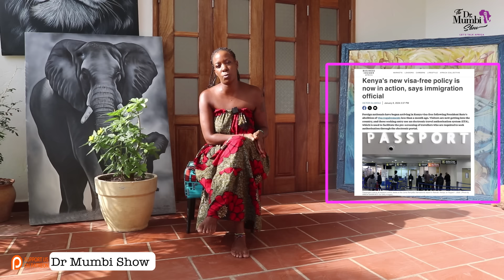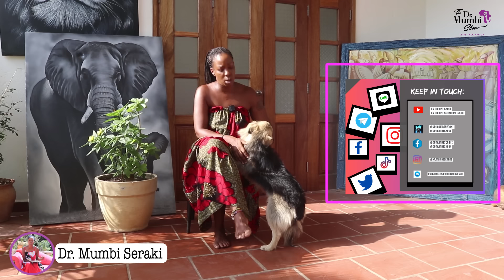Dear Africa, Should we BE CONCERNED???!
WELCOME BACK FAMILY! WE A have THIS CHANNEL AFTER ALMOST 3 YEARS OF BEING SHADOW-BANNED.

DUe to HEAVY SHADOW BANNING ONN YOUTUBE a refusal to let us grow ( decreasing our subscribers) we are Migrating to TIK TOK. Subscribe today and join us there for fresh new content coming very soon!

TUKO PAMOJA